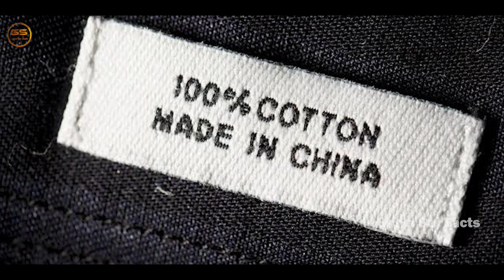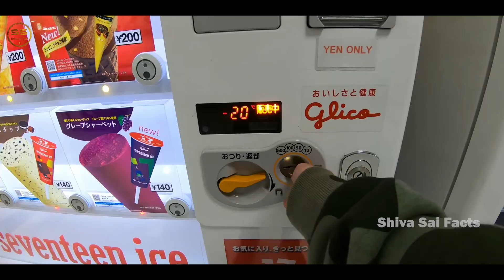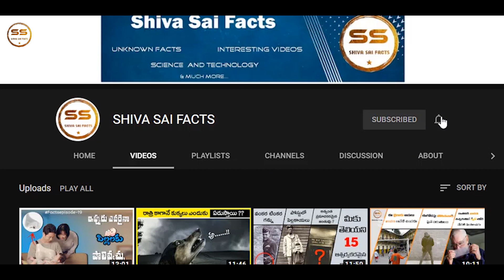These Products Exists Only In China || In Telugu || Shiva sai facts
In this video I have explained about Things that exists only in China in Telugu.
This video is going to be interesting so watch till end

Comment your ideas I will take your comment as topic 📜

Shiva sai facts
Shiva Sai